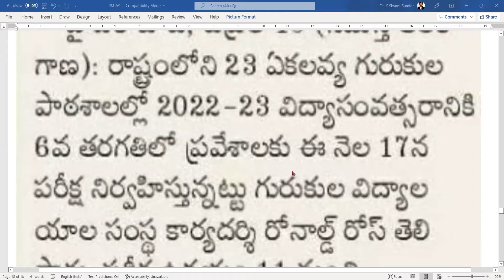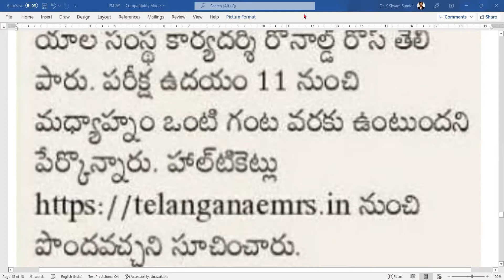Do not miss to download Hall Ticket and Appear the Exam Tomorrow!